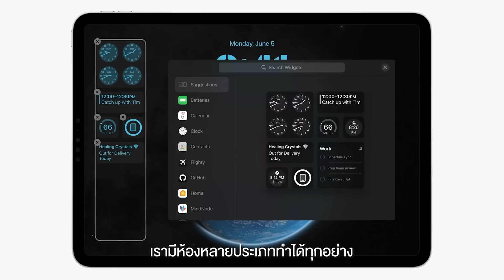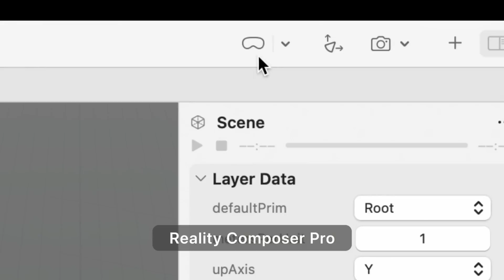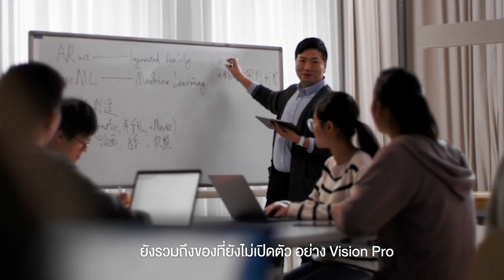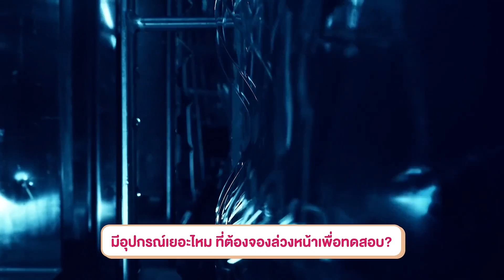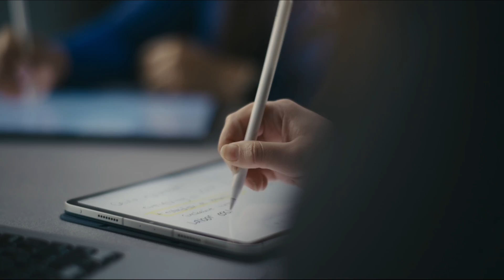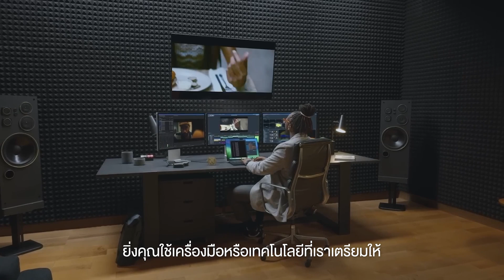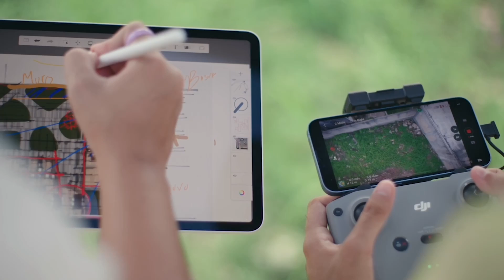ให้ทุกความคิดเป็นจริงไปกับ Apple Developer center l Ceemeagain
หลังจากที่ซีเคยพาชม Apple Developer Center แห่งแรกในเอเชียตะวันออกเชียงใต้
ในตอนนี้ซีได้มีโอกาสพูดคุยกับคุณ Jeremy เพิ่มเติมในเรื่องของการพัฒนา Application ต่างๆ รวมทั้งวิธีการที่เราจากคนที่เป็น User ทั่วไปแต่ในวันนึงที่คุณมีไอเดียและอยากเป็นนักพัฒนา app วันนั้นอาจจะเกิดขึ้นได้ทำไมซีถึงบอกแบบนั้นลองติดตามกันดูได้เลย